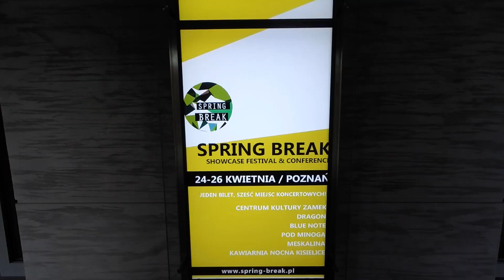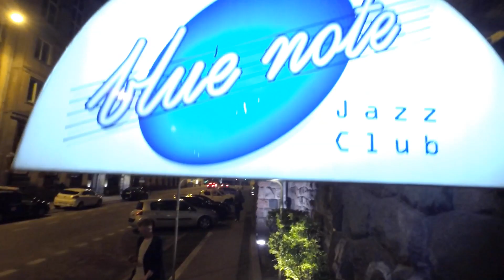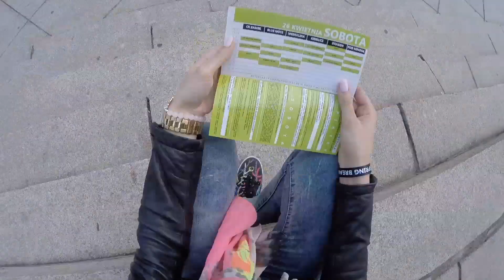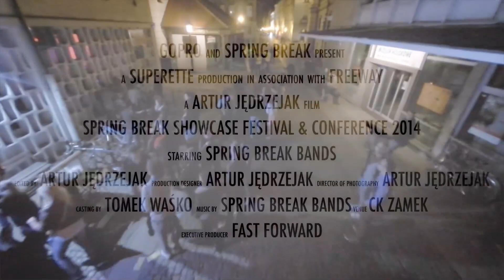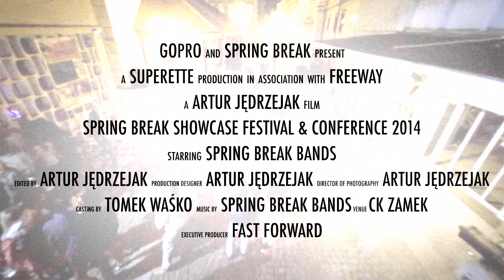GoPro: Spring Break Showcase Festival & Conference 2014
Video podsumowanie 3 dni festiwalu w całości nagrane kamerami GoPro HERO3+ Black Edition/Music.

Shot with my GoPro.